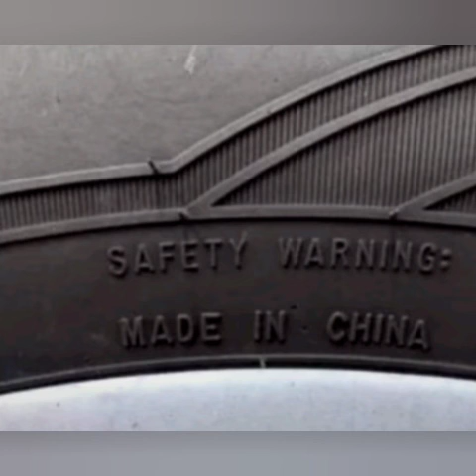Memes that's it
Big Gay Ice Cream